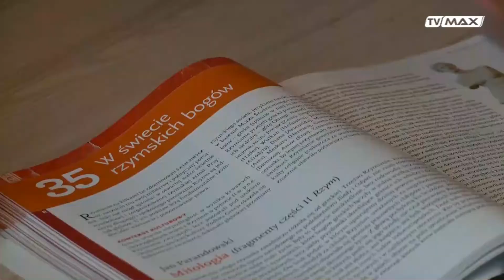Świat Twojego Dziecka - odc. 084 - 2021.01.12 - Samodzielność